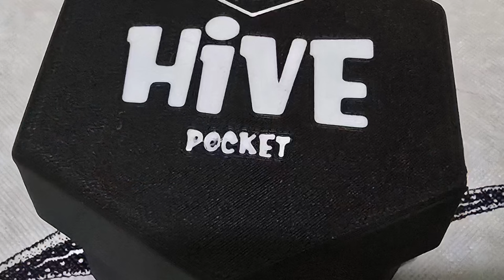The Bambu Lab A1 is the Perfect 3D Printer for printing Camping games like Pocket Hive.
The Bambu Labs A1 printing Pocket Hive. A small game perfect for travel. We found the file on Maker World. The bambu lab a1 with the AMS,  is perfect for adding a bit of color to the game pieces.  3D Printing for our outdoor adventures and more.